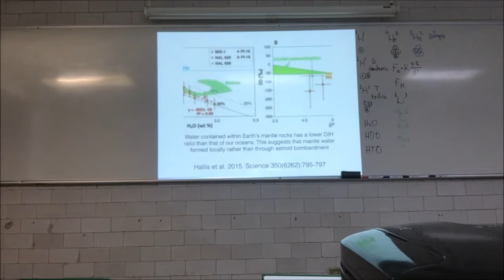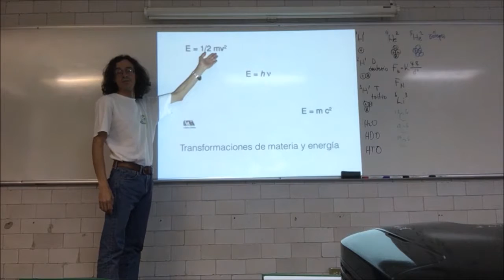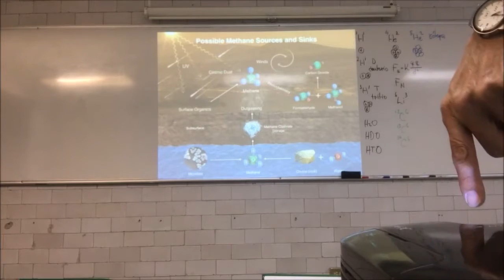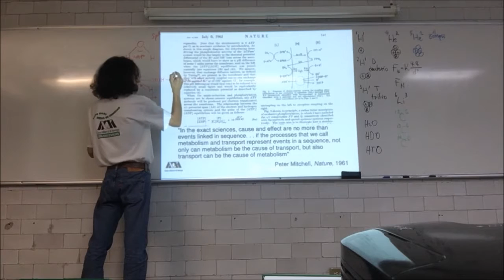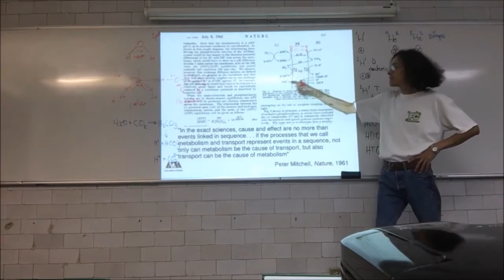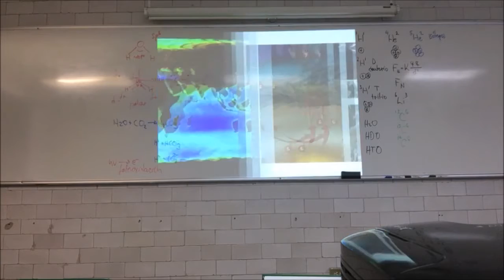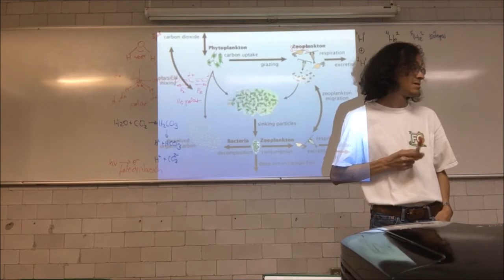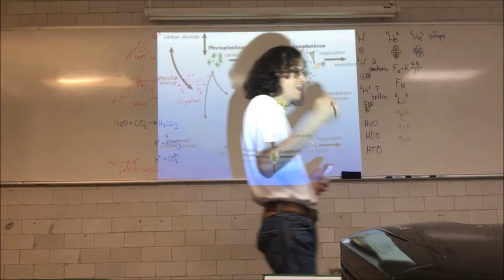Biología y planetas habitables. Agua y gases. Bases bioquímicas - 2a Parte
Semana 8
14 de noviembre
Sesión 15
Biología y Planetas Habitables. Segunda Parte
Origen del agua y gases en planetas terrestres.
Bases de Bioquímica: metabolismo, fotosíntesis, energía, agua.